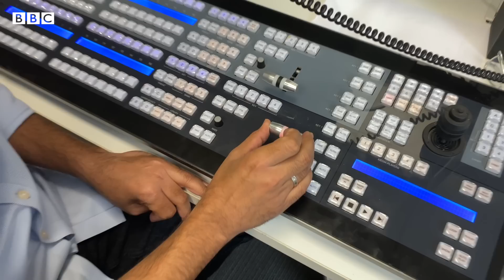Shamshera Film Review: Ranbir Kapoor, Sanjay Dutt की शमशेरा फ़िल्म में कितना दम? (BBC Hindi)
इस हफ़्ते रिलीज़ हुई है फ़िल्म शमशेरा. इस फ़िल्म में रणबीर कपूर, संजय दत्त और वाणी कपूर मुख्य किरदारों में हैं. फ़िल्म को डायरेक्ट किया है करन मल्होत्रा ने. फ़िल्म क्रिटिक्स को शमशेरा में कितना दम नज़र आया. आइए देखते हैं.

वीडियोः विदित मेहरा और मनीष जालुई